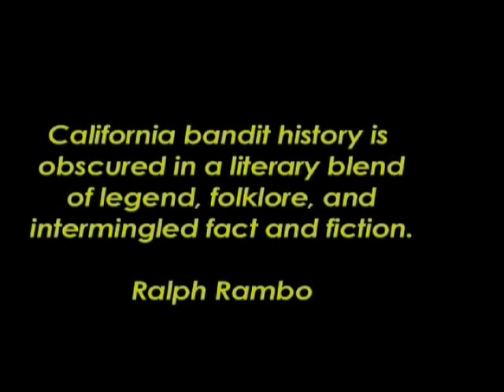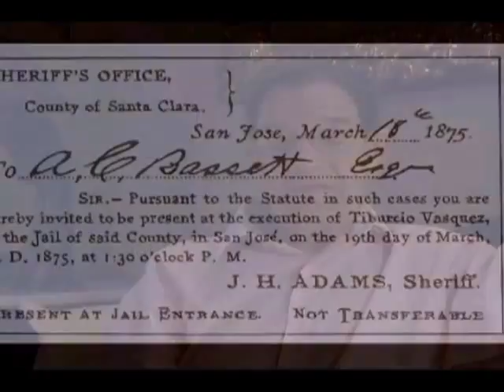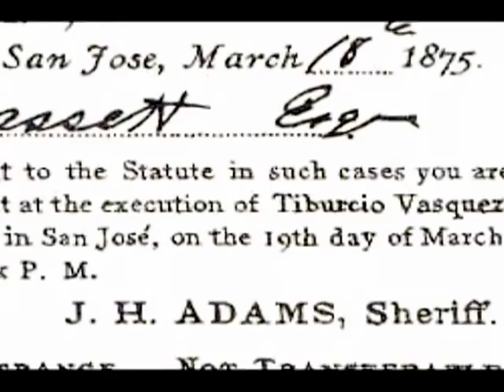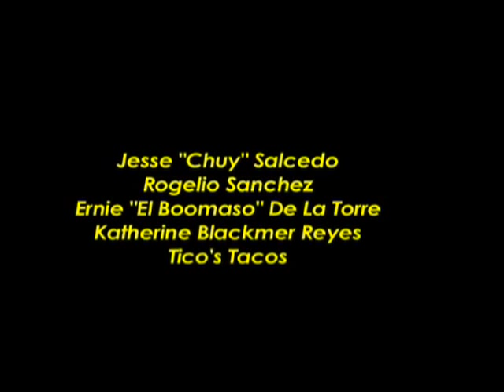Tiburcio Vasquez - The Lost Bandido Trailer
Hello Friends:

I am writing to share my latest project with you, a documentary on the legendary California bandido Tiburcio Vasquez. Tiburcio Vasquez was born in Monterrey, California in 1835 and hanged by the state in 1875. Through Tiburcios life, the film will examine the social and political circumstances that Chicanos lived under after the American takeover in 1848.  It is vital for our progress as a community to know where we have been and to educate other ethnic groups about Chicano history.

My work-in-progress film, Tiburcio Vasquez: The Lost Bandido, is intended for national broadcast and educational distribution. It will provide an opportunity to document U.S. history from a perspective that is lacking in historical works of 18th century Western history, the Chicanos perspective. This film will also present a white American perspective through newspaper accounts, law enforcement officials and historians.  There will be enough evidence presented for both sides that will allow the audience to decide whether Tiburcio was a dangerous cutthroat or a revolutionary and social bandit. (See full treatment

Unfortunately, I have been unable to secure the necessary funding from traditional sources to complete this project.  With enough funds, I will be able to finish the documentary within a year.

Your generous contribution is appreciated.

Please support Chicano literature by purchasing Chusma House Publications books We have books by Jose Montoya, Gloria Velasquez, Jose Antonio Burciaga, Rafaela Castro, Alejandro Morales and many other Chicano and Chicana writers.

Thank you for your time, and please forward this trailer to your friends and family.

Best Regards,

Charley Trujillo